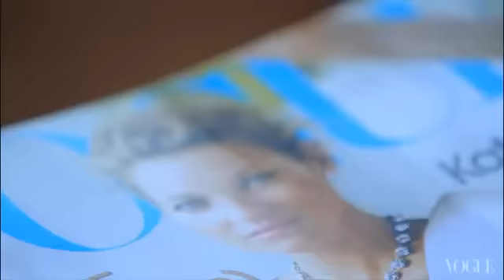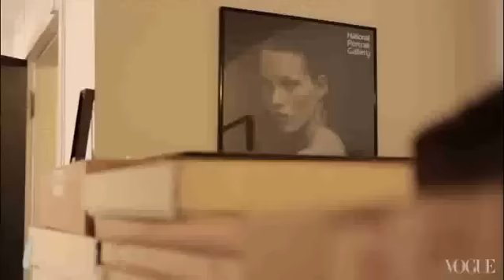Kate Moss by Mario Testino for Vogue US September 2011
video copyright to their original owners.